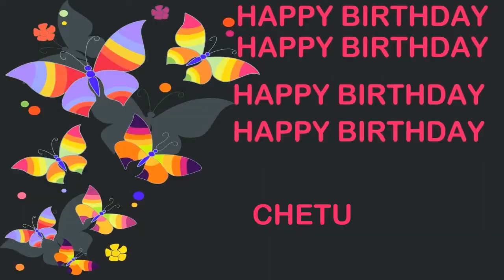Chetu Birthday Postcards & Postales